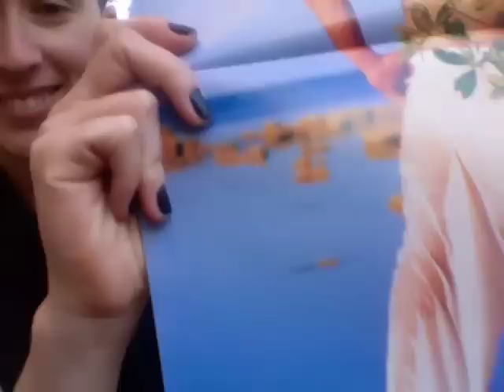Kids, Gender, Best Friend, Turkeys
How would you describe your gender to a child?  What if their parent was around?
And my best friend is in town!  AND Happy Thanksgiving Turkey/Tofurkey Day